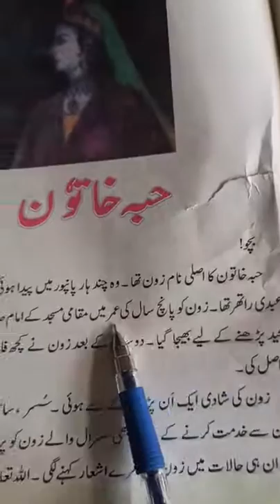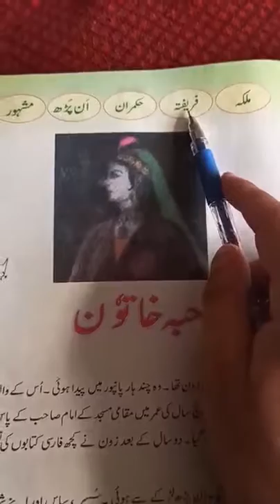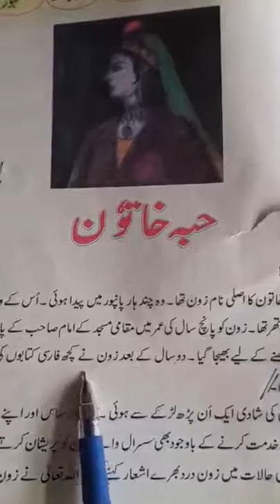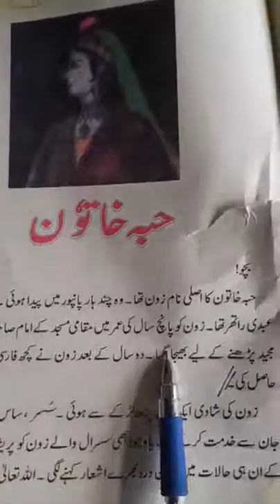Urdu (3rd pry)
Habba khatoon